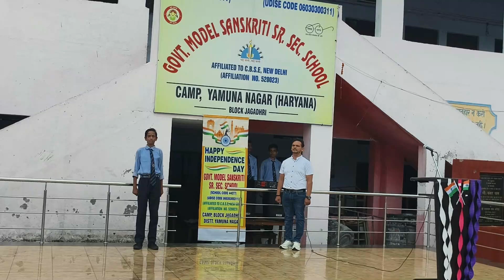Happy Independence Day 2024 GMSSSS CAMP YAMUNANAGAR